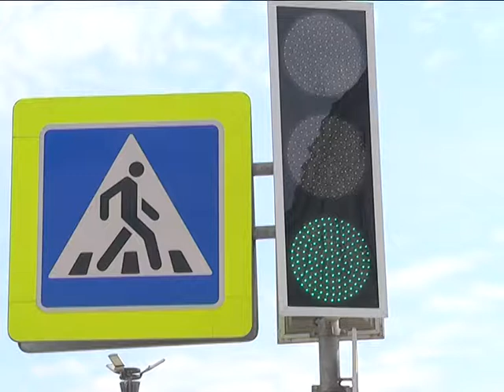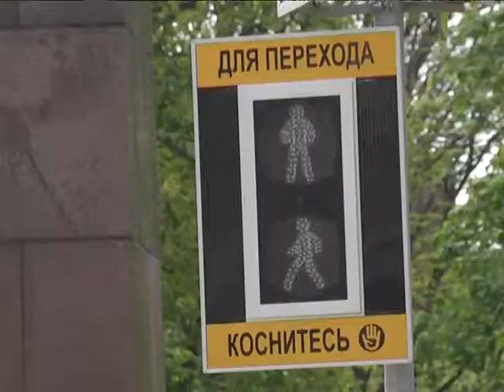2018-04-25 г. Брест. Подписание соглашения... Новости на Буг-ТВ.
Подписание соглашения между Бялой-Подляской и г.Брестом: проект по безопасности дорожного движения.
В Бресте прошла рабочая встреча председателя Брестского городского исполнительного комитета Александра Рогачука с делегацией города Бяла-Подляска. Повод – реализация проекта интеллектуальной транспортной системы в пограничных городах-побратимах в рамках программы «Польша-Беларусь-Украина 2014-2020». По теме развития городской инфраструктуры было подано 18 заявок, из которых наибольшее количество баллов набрал проект про безопасности движения, представленный Брестским дорожно-эксплуатационным предприятием.